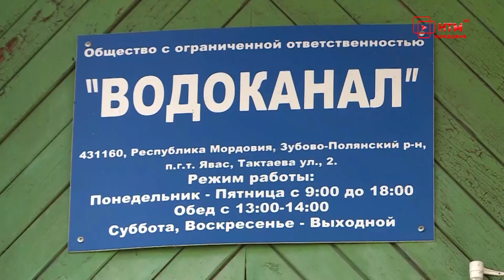ООО «Водоканал», Явас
В Послании Госсобранию  Глава Мордовии Владимир Волков отметил, что необходимо улучшать качество питьевой воды. Этим активно занимаются в поселке Явас Зубово-Полянского района.  Там  активно внедряют энергосберегающие технологии, совершенствуется очистка воды, реконструируется сети водоснабжения. Тему продолжат Кристина Марценюк и Денис Ноздрюхин.